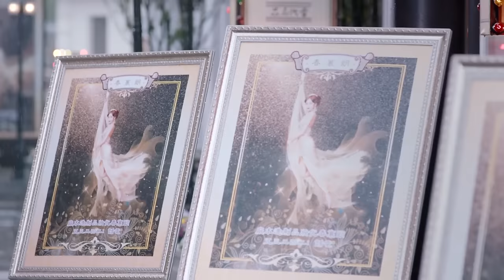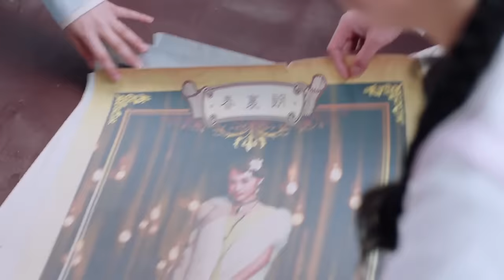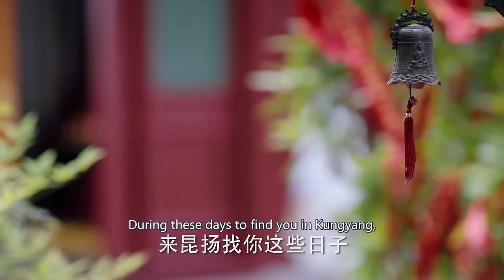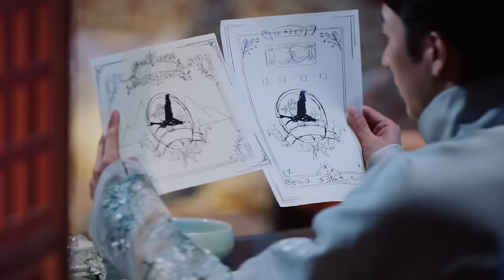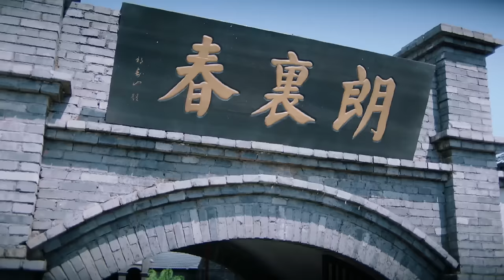"The Deceptive Marriage"EP27:❤‍🔥On the wedding night, the groom turned out to be someone else.